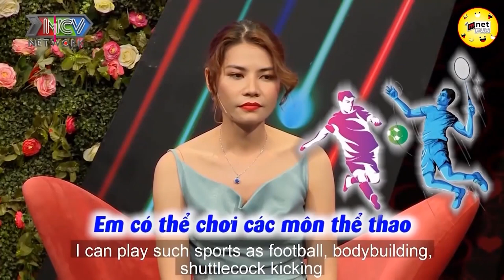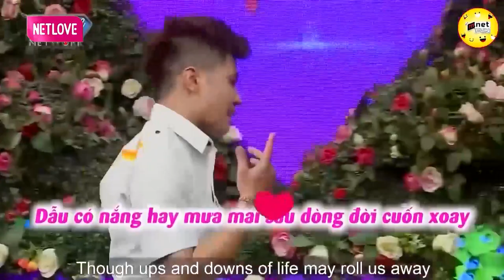Trải Qua 8 Mối Tình Vẫn Chưa Tìm Được Mảnh Đời Để Khớp Với Cuộc Sống 💖 HẸN HÒ HAY NHẤT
shortlink=MFYoutube&pid=MF_YOUTUBE&c=MF_YOUTUBE